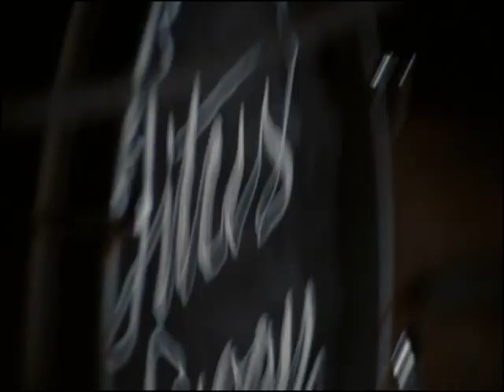Permissive (1970) Trailer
Lindsay Shonteff's very downbeat look at the early 70s groupie scene.